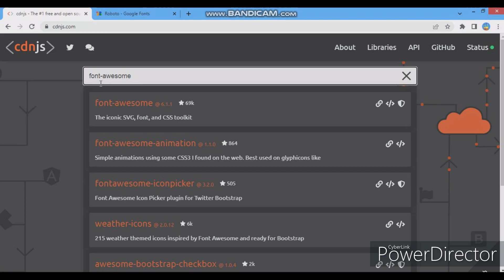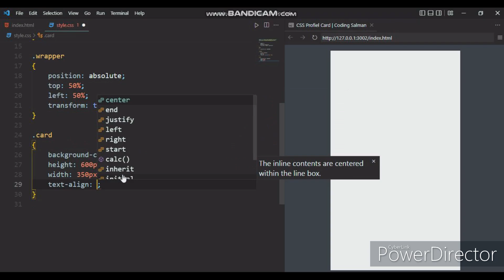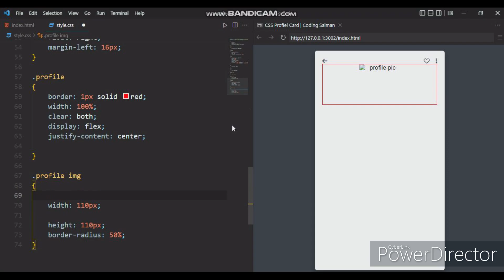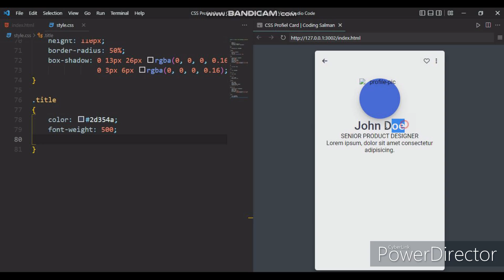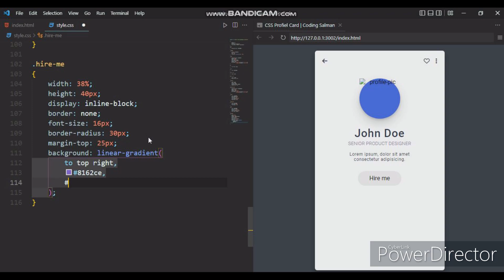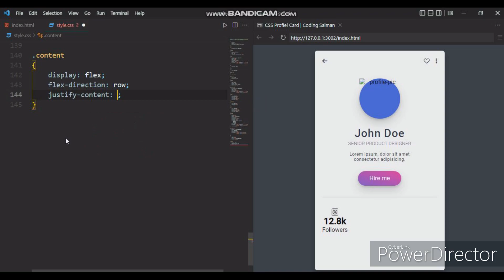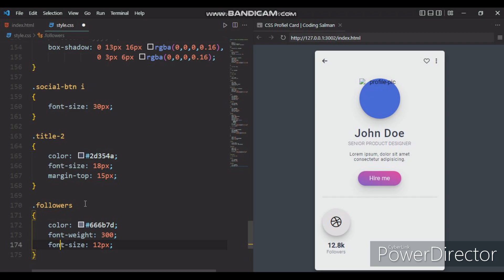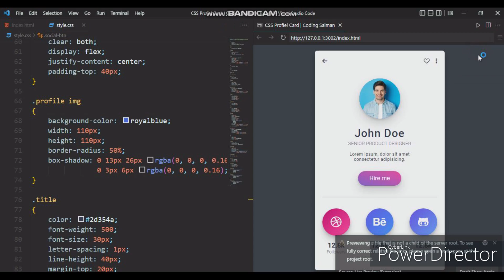Professional Looking Profile Card using HTML and CSS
In this tutorial, I will show you how to create a profile card using HTML and CSS.

Coding Salman provides free HTML, CSS, and JavaScript tutorials and practical examples. Improve your coding skills with our coding-based challenges including quizzes, multiple-choice questions, and other fun challenges.

I believe my videos or codes help inspire web designers & developers and help improve their skills.

howtocreateprofilecard uidesign-html5